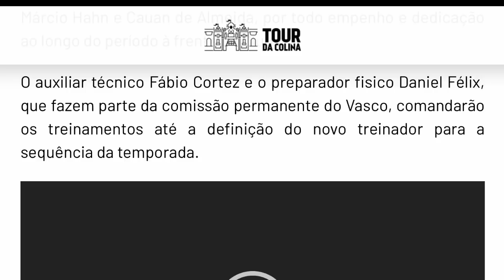URGENTE: LISCA PEDIU DEMISSÃO E NÃO É MAIS TREINADOR DO VASCO! VEJA TODOS OS DETALHES!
Lisca não é mais treinador do Vasco. Confira!